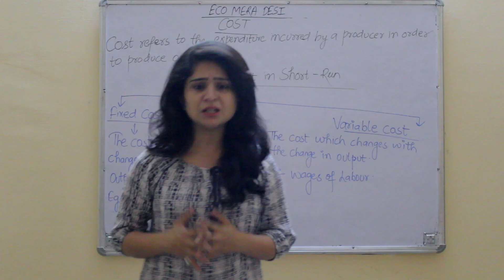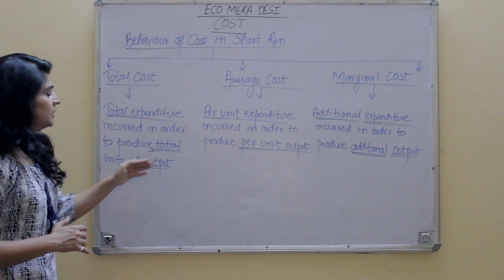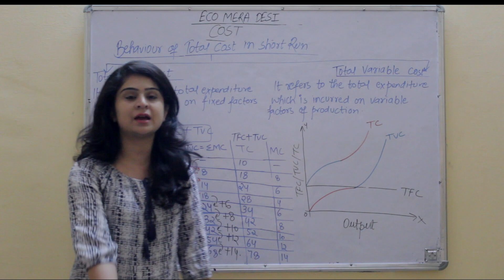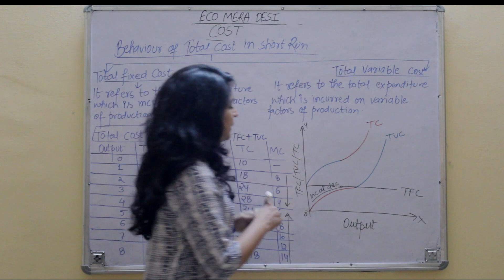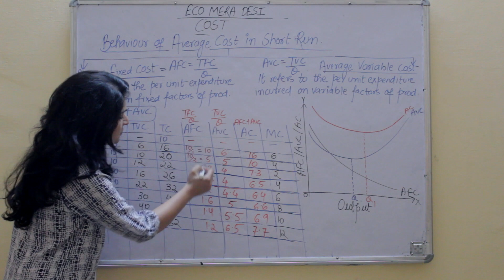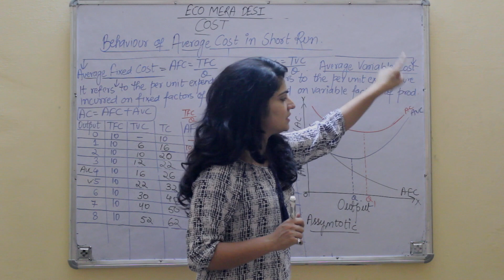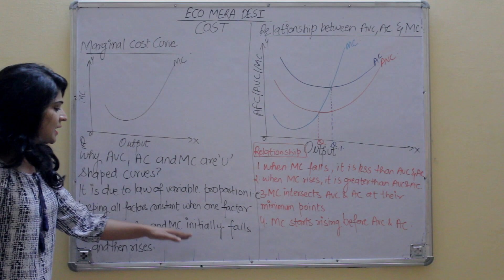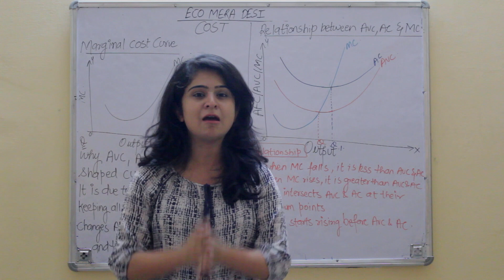Cost in Economics